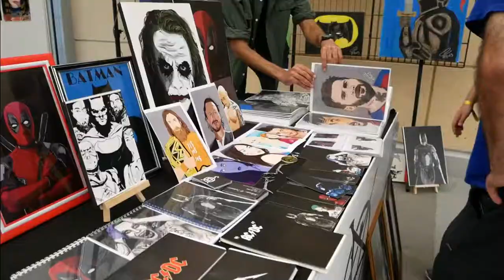Bahrain Comic Con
One of Bahrain's most successful events " Bahrain Comic Con ", with over 15000 attendees in the first year!!

Hollywood Studios, Celebrities, Gaming Voice actors, producers and artists all attended and had a blast such as

WWE Superstar - Daniel Bryan
Game of Thrones - Jerome Flynn
Overwatch voice actress - Charlet Chung - D'va
Over watch voice actress - Chloe Hollings - Widow Maker
Producer of Hollywood movie Arbitrage and more - Mohammed AlTurki
Disney's Frozen Princess Anna & Elsa - cosplayers ANNA FAITH & LEXIE GRACE
Comic Artist & Social media influencer - Rozan Ahmed

& more

more info send email